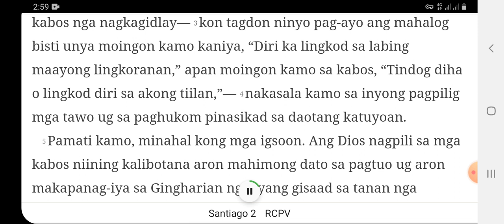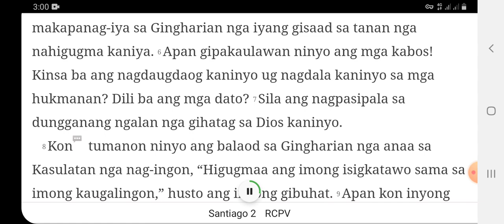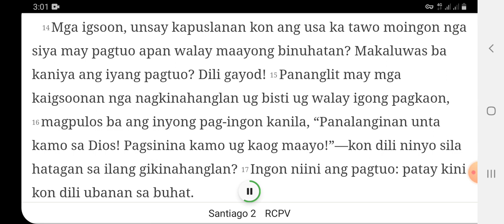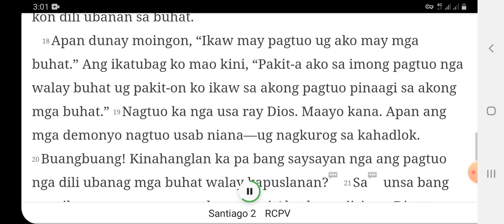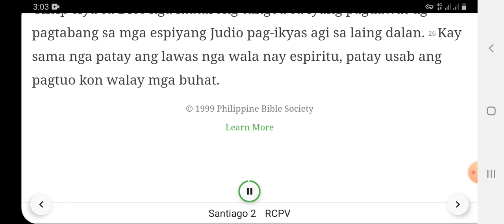Santiago 2: Angayon Pagtagad ang Dato ug ang Kabos | Cebuano / Visayan Version Bible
Bible translation : Ang Bag-ong Maayong Balita Biblia (RCPV)

Santiago or James